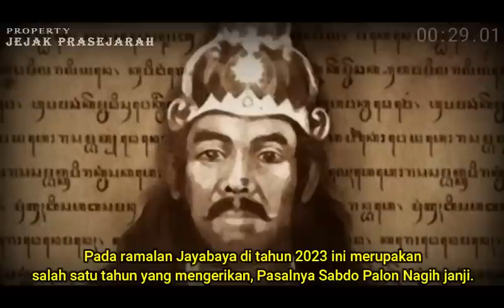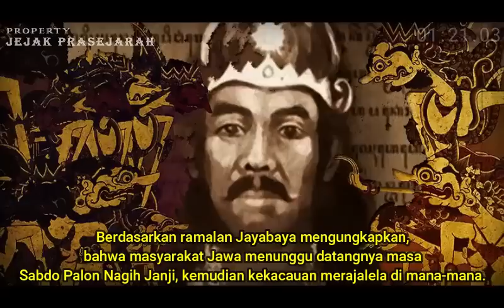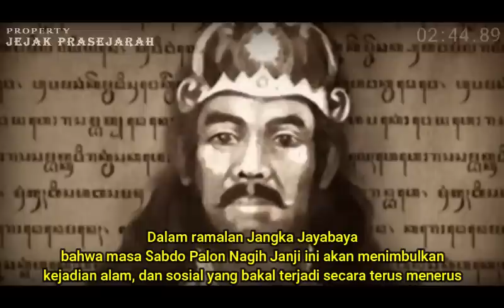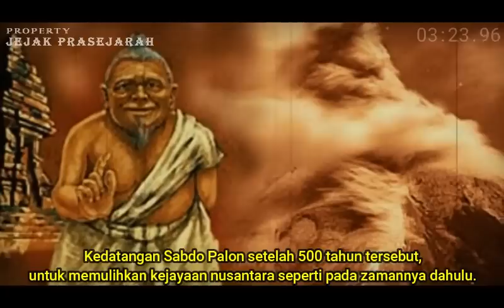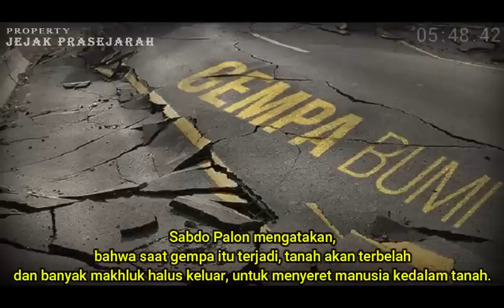INDONESIA BIKIN GEGER - Ternyata Sabdo Palon Muncul di Tahun 2023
Dalam ramalan Jangka Jayabaya bahwa masa Sabdo Palon Nagih Janji ini akan menimbulkan kejadian alam, dan sosial yang bakal terjadi secara terus menerus hingga tahun 2056, berdasarkan hitungan waktu yang sudah diperkirakan.
Tidak hanya tentang wilayah pulau Jawa yang disebutkan oleh Sabdo Palon dalam ramalan Jangka Jayabaya, tapi masa Sabdo Palon meliputi satu Nusantara atau Indonesia.
Itu artinya, dari Sabang sampai Merauke diramal sama-sama akan mengalami kejadian bencana alam dan sosial.
Kedatangan Sabdo Palon setelah 500 tahun tersebut, untuk memulihkan kejayaan nusantara seperti pada zamannya dahulu.

SUBSCRAIBE JUGA CHANNEL HISTORY OFFICIAL

Adapun video dalam pembahasan ini adalah sebagai pendamping dalam menyimak pembahasan :
satrio piningit
ciri ciri satri piningit
ratu adil
sabdo palon
ramalan jayabaya
imam mahdi
batara ismaya
batara iswara
sanghyang jagad wungku
sanghyang jatiwasesa
sanghyang suryakanta
babat tanah jawa
sejarah jawa
ajaran tauhid ala semar
gunung merapi meletus
merapi,merapi tak penah ingkar janji
sunan kalijaga
kyai semar bodronoyo
sayidina ali
rangga seta
naya genggong
cerita misteri
mitos,kisah nyata
syekh siti jenar
ratu adil
satrio piningit
kemunculan sabdo palon
kemunculan semar